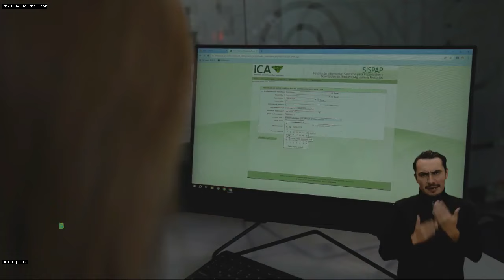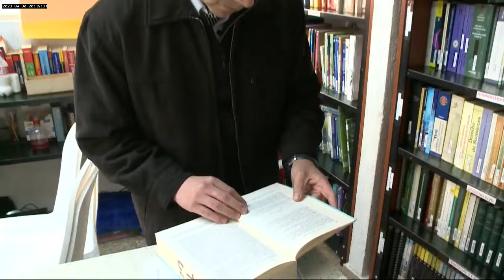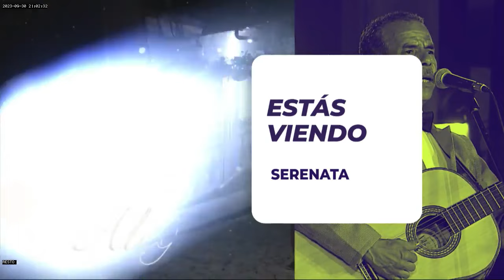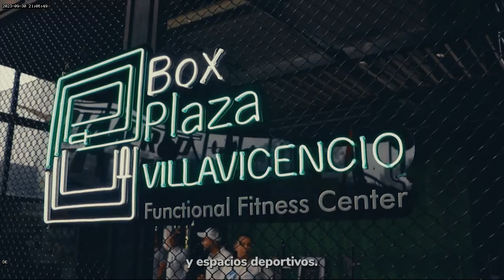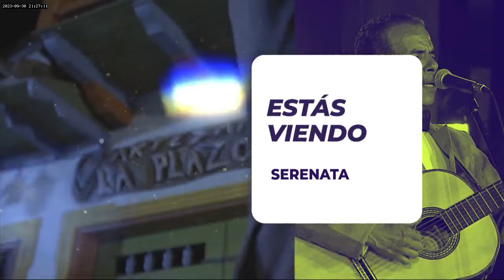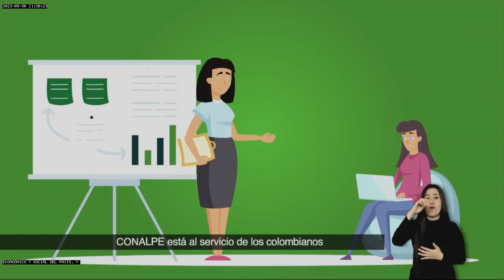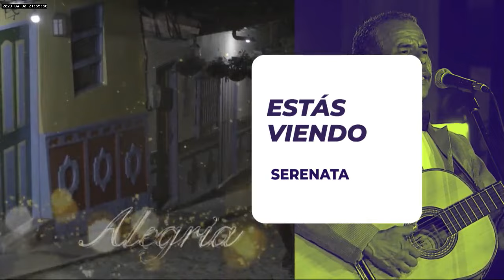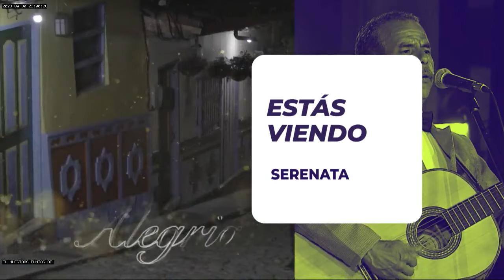Programa de Serenata en Arboletes - Antioquia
¡Revive los momentos mágicos del programa de Serenata en nuestro querido municipio de Arboletes! 🌙🎶✨

Recordar es vivir, y qué mejor manera de hacerlo que trayendo de vuelta esos momentos llenos de música y alegría.